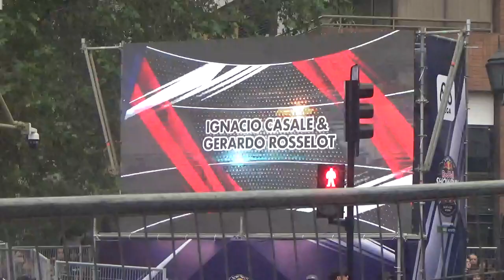Red Bull Showrun Santiago de Chile 2023 parte 14